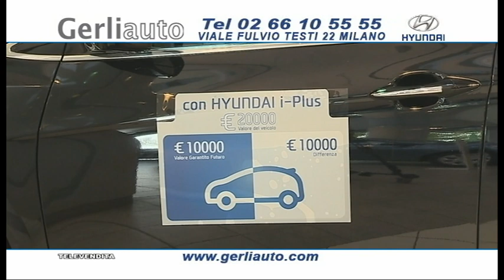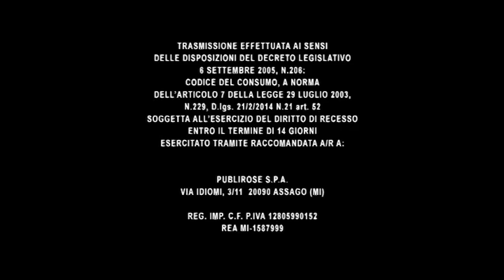GERLI AUTO Versione2